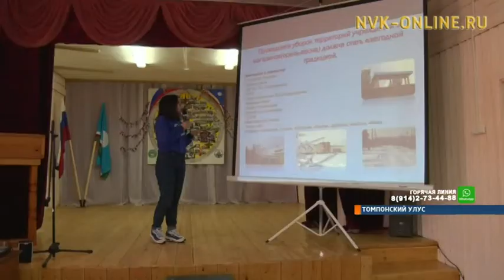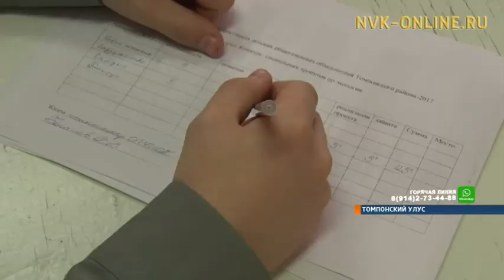Юные защитники природы Томпонского района проявляют изобретательность